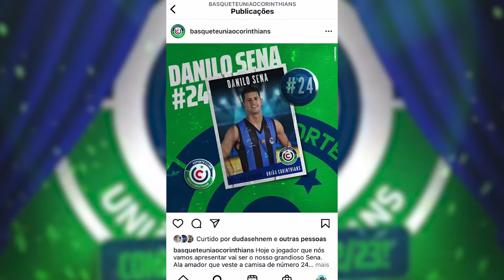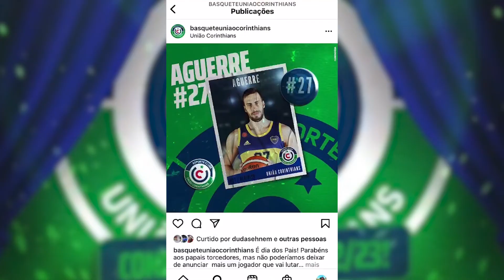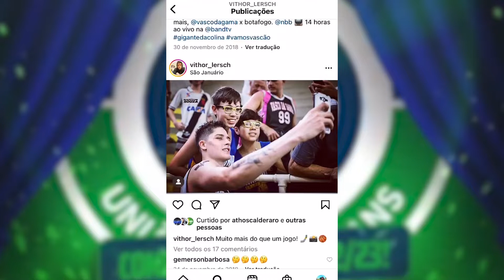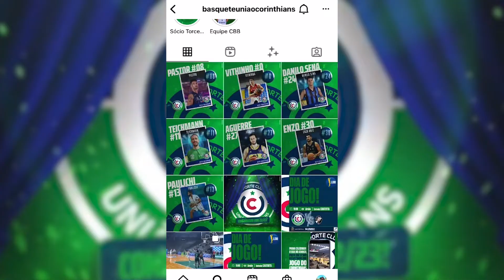Anúncios do União Corinthians